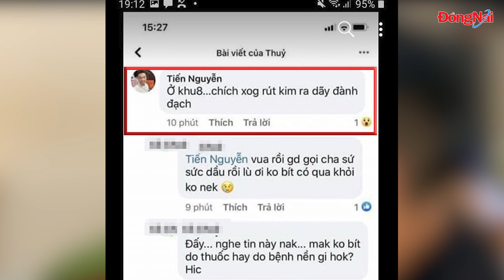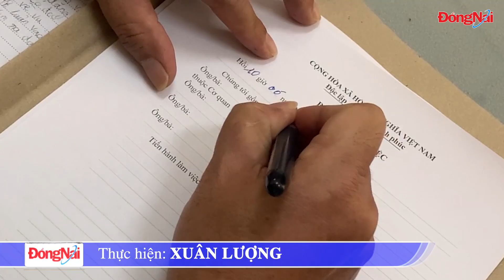Bình luận sai sự thật về vaccine, thanh niên bị công an mời làm việc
Ngày 2-9, Công an TP.Biên Hòa đã làm việc với Nguyễn Minh Tiến (27 tuổi, ngụ KP.8B, P.Tân Biên, TP.Biên Hòa) để điều tra về hành vi đăng tải thông tin sai sự thật về tiêm vaccine phòng Covid-19 trên mạng xã hội.